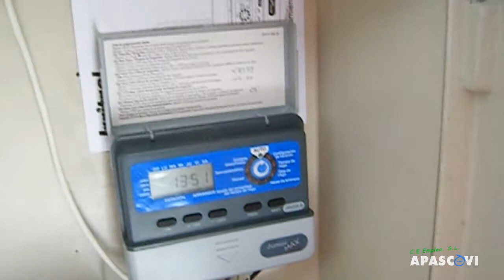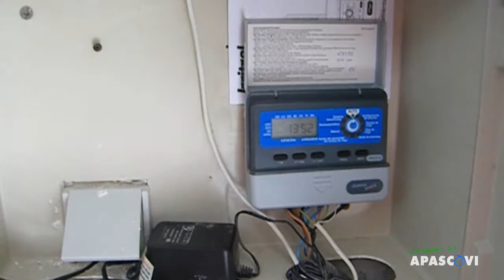Apascovi Jardinería,Urb. Las Jaras, Reposición Programador de Riego,31/07/14.